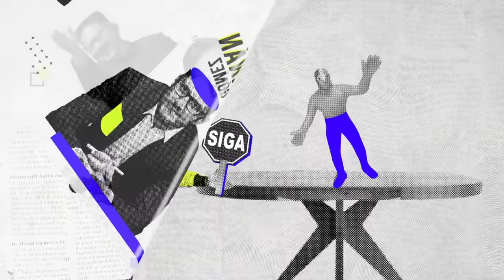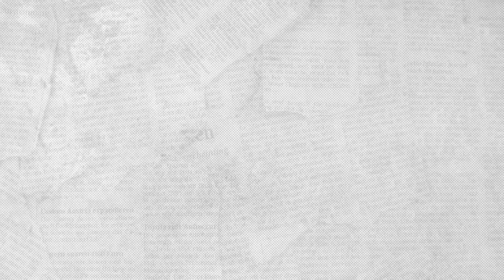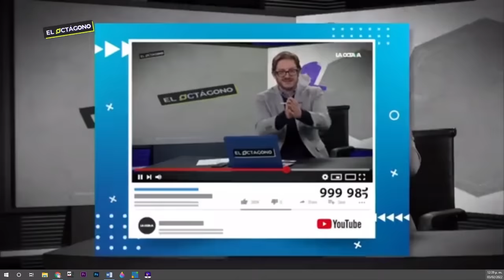DIEGO RUZZARIN DESENMASCARA a los PROGRESISTAS de OCASIÓN como CHUMEL TORRES y CALDERÓN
Los falsos progresistas son una plaga hoy en día, Diego Ruzzarin nos ayudó a desenmascarar a los 'progresistas' de ocasión, tipos como Chumel Torres, Felipe Calderón y Claudio X González.